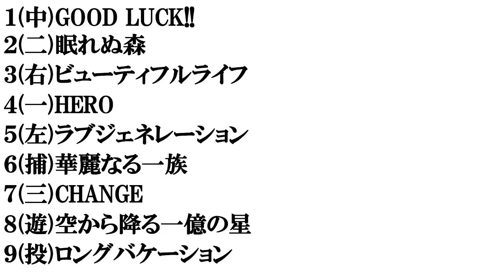【キムタク主演ドラマ】​打線組んでみた